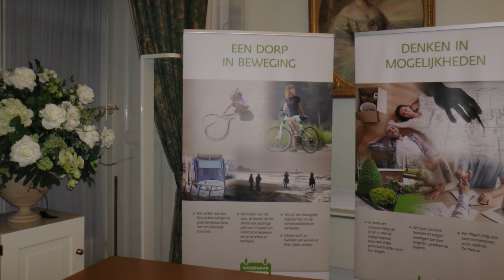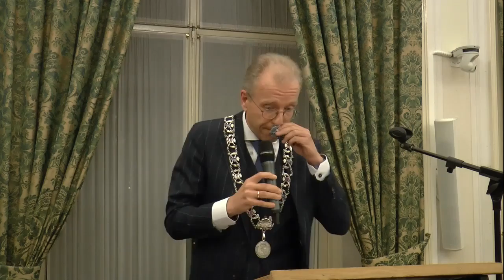Nieuwjaarstoespraak burgemeester Leendert de Lange Wassenaar 2020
Burgemeester Leendert de Lange zijn nieuwjaarstoespraak in het Raadhuis de Paauw.
Er kwamen vele inwoners naar de reeptie waar Burgemeester Leendert de Lange en alle wethouders de gasten ontvingen. De volledige toespraak ziet u bij ons!